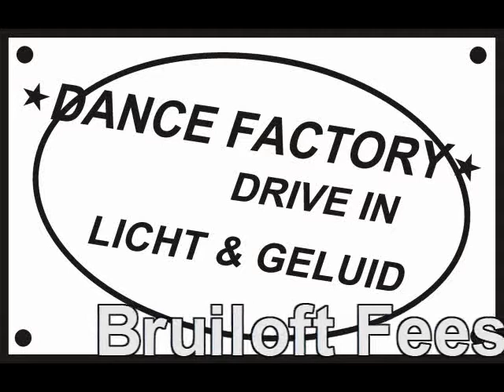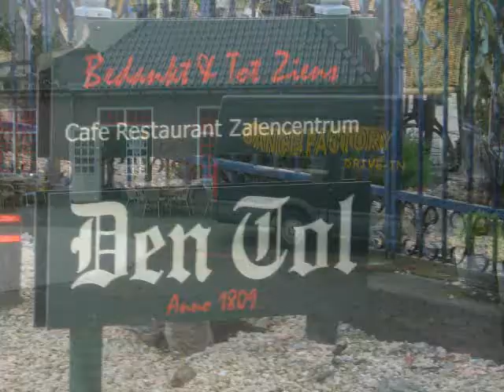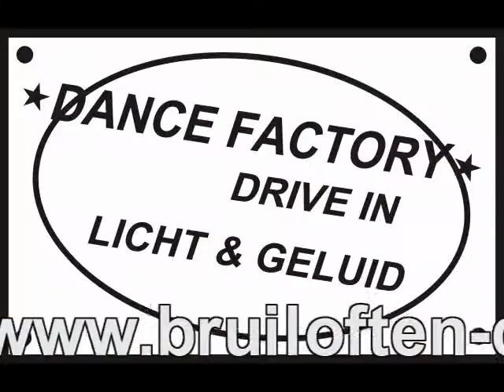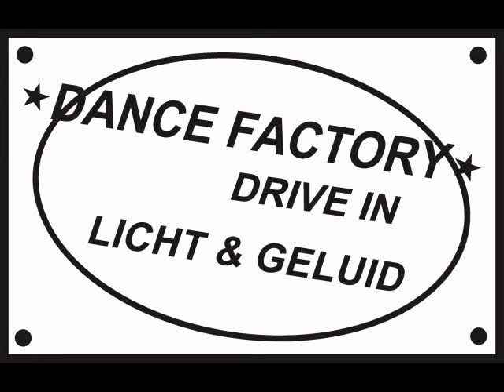dj discoshow bruiloftendisco show bruiloft rotterdam utrecht amsterdam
dj disco show rotterdam Discoshow